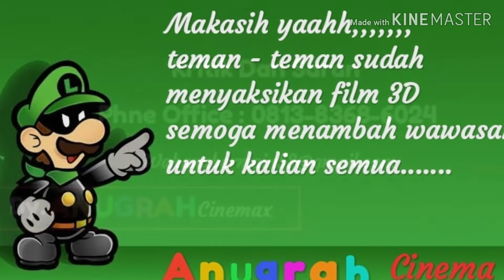ANUGRAH Cinema Bersama Warga Perum Griya Bintang Mekarsari Rajeg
Bergembira Bersama Warga Perum Griya Bintang Mekarsari Rajeg